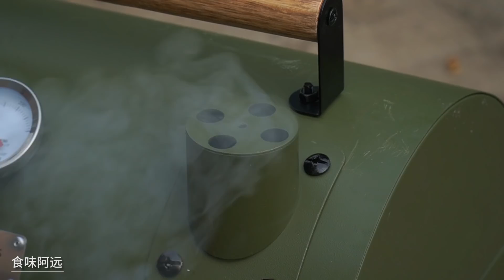【食味阿远】阿远用新炉子烤全羊架子，先焖后烤，烤的滋滋冒油，咬下去真香 | Shi Wei A Yuan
大家好，我是阿远，上次还剩了一些羊架子，今天用绿炉子烤羊架子吃，老爸和朋友吃的真香

食味阿远三农达人，专注原创，分享美味，好吃的原创美食，跟大家一起享受美食带来的快乐！